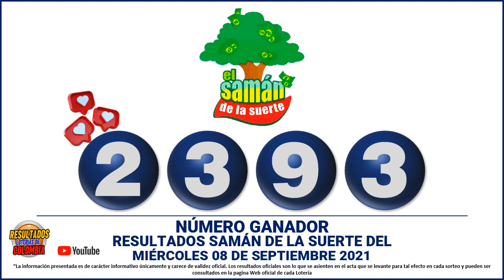Resultado SAMÁN DE LA SUERTE del miércoles 08 de septiembre de 2021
Resultado SAMÁN DE LA SUERTE del miércoles 8 de septiembre de 2021.

Hola buenos días, te presentamos los resultados de las loterías y chances en Colombia, vamos con el Resultados del Chance Samán de la suerte del miércoles 8 de septiembre de 2021.

loteria saman
resultado de chontico y saman
lotería de saman
el saman de la suerte
chontico y saman de hoy
lotería saman
loteria el saman
saman loteria
resultado del samán de la suerte
resultado chontico y saman
saman de la suerte hoy
resultado saman de la suerte
chontico y saman hoy
resultado de saman de la suerte
resultado de chontico y saman de hoy
saman lotería
saman de la suerte de hoy
resultado de chontico y saman del día de hoy
resultado loteria saman
el saman loteria
chontico y saman noche
lotería de saman de hoy
resultado de chontico y saman hoy
saman chontico hoy
último resultado de samán de la suerte
resultado lotería de saman
saman sorteo
resultado de saman y chontico
sorteo el saman
sorteo de saman
último resultado de chontico y saman
lotería del saman de hoy
resultado del saman de la suerte del día de hoy
el saman de la suerte de hoy
chontico y saman de ayer
loteria el saman de la suerte
saman y chontico dia
resultado de saman de la suerte de hoy
saman dia ultimo resultado
saman de la suerte dia de hoy
último resultado del saman de la suerte
resultado del saman de la suerte de hoy
lotería del saman
resultado chance saman hoy
resultado saman de la suerte hoy
sorteo del saman
lotería saman dia
saman de la suerte último sorteo
resultado del saman de la suerte hoy
resultado de la loteria saman
resultado loteria el saman